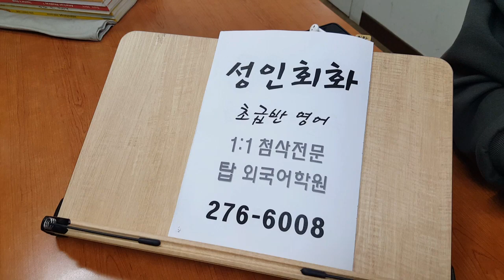전주 초급성인영어회화 탑외국어학원 200427